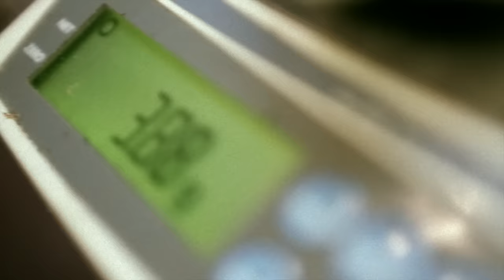Wiz Khalifa- Dont Lie (Freestyle)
dir. by @billpaladino